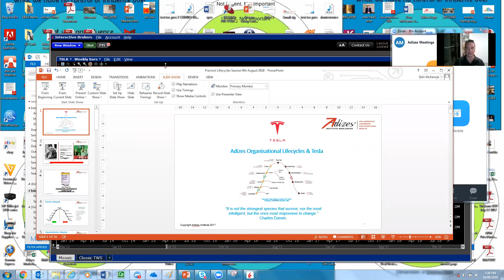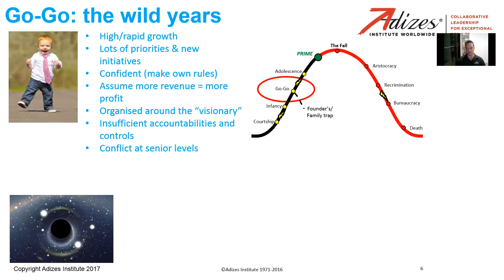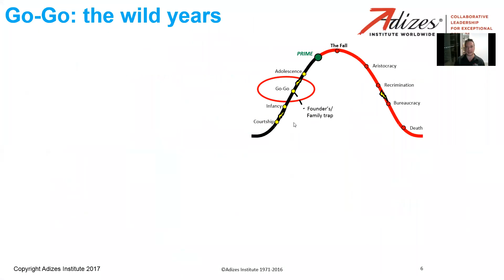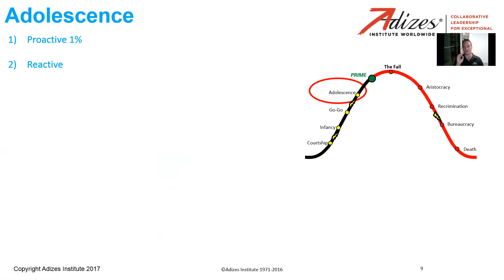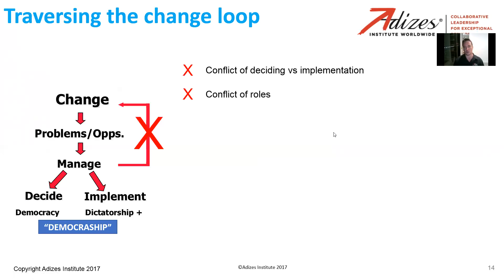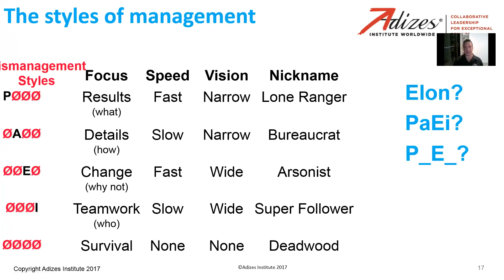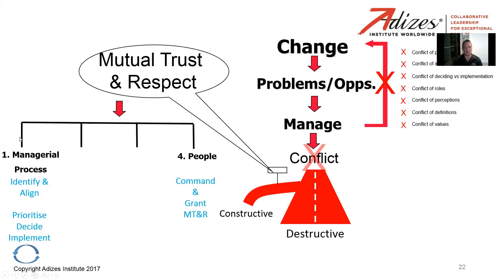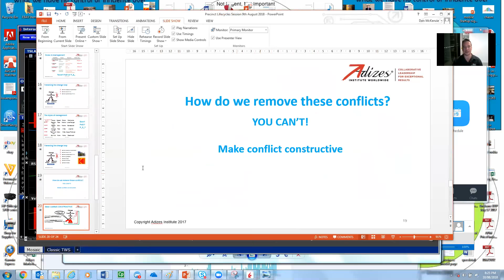Analyzing Tesla using Adizes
In this video, I look at Tesla using Adizes terms and why I have taken a short position.
Don McKenzie
Adizes Institute Australia